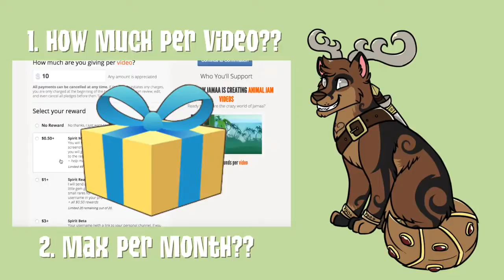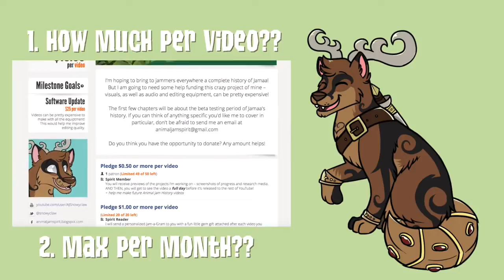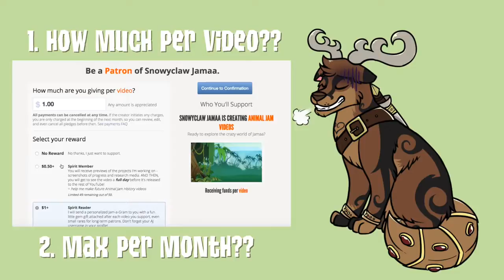Animal Jam History An Introduction – Chapter 0 - Amazing Videos World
Oops, I forgot the second reason in the video (lol). The reason is that the new storyline better sets up for more adventures (and therefore more money!).

Hey! Oh, I see. You're reading this because you're interested in getting an intro, heh? Well, great news! I've got just.

The history of Jamaa. NOTE: the official video for this is at